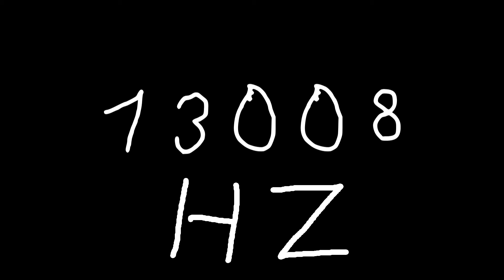13008 hz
Just sound.

chords
sounds
noise
tone
noises
tones
audio
wave
waves
sin
sine
sinus
sinoid
heart
heartbeat
resonancy